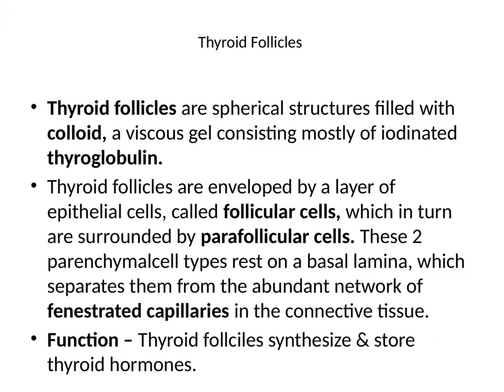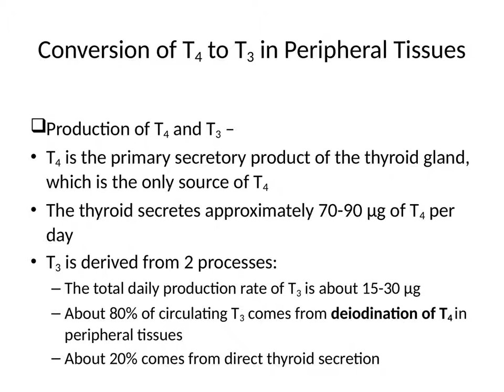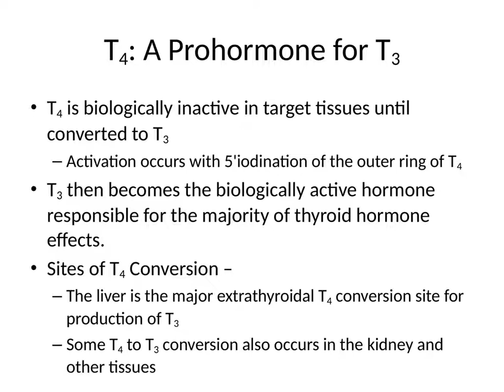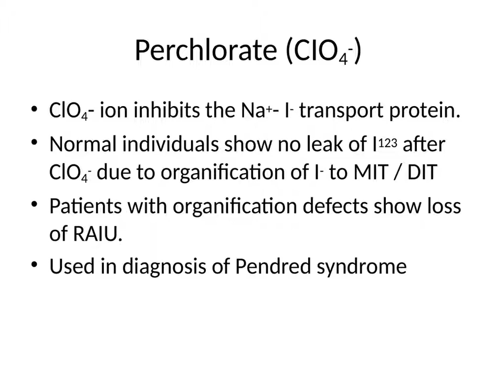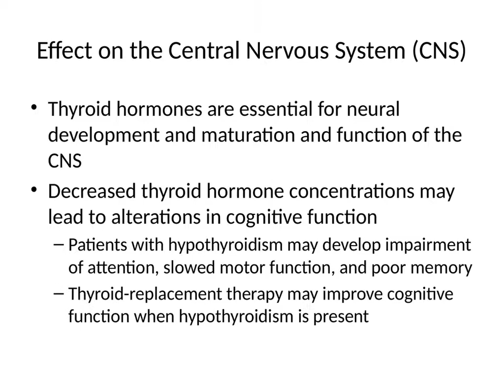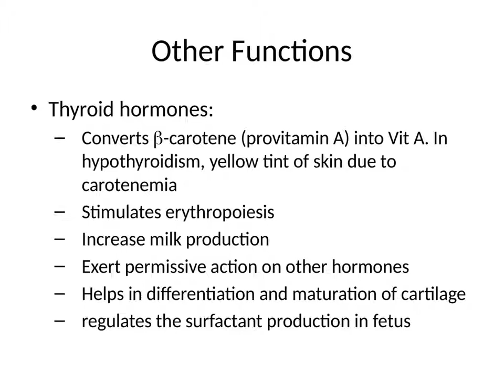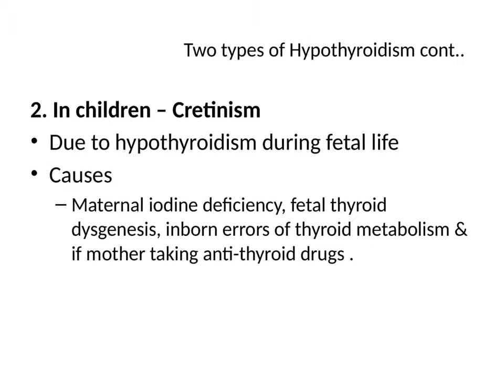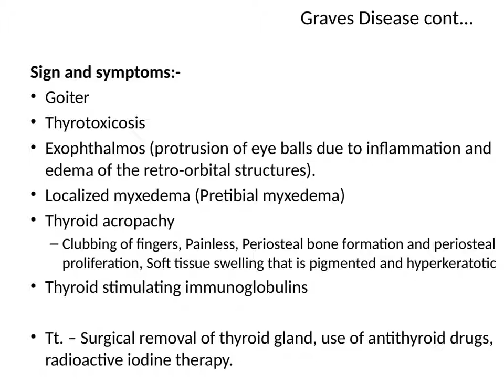3 THYROID GLAND